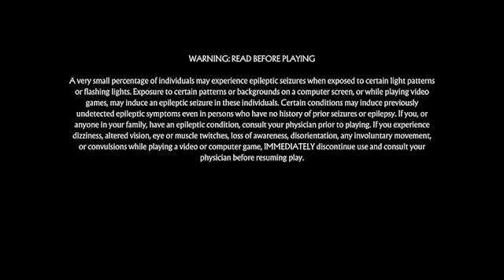@apfns/aplafnstation Live 8.26.22 doa 6/mk11 xbox